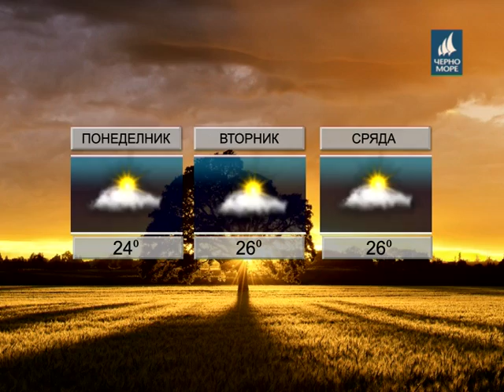ТВ Черно море - Прогноза за времето 11.06.2017 г.